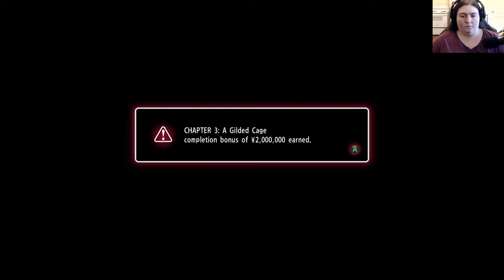Let's Play Yakuza 0 (Blind) | Part 11